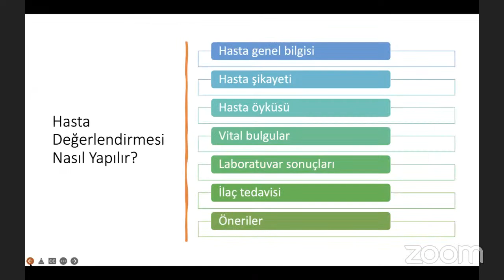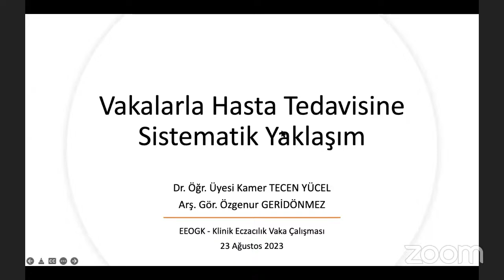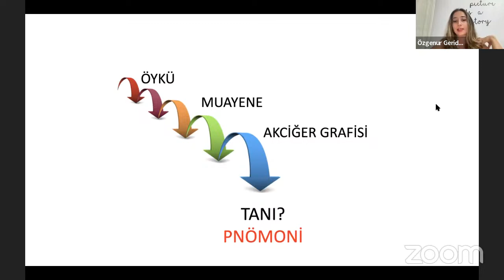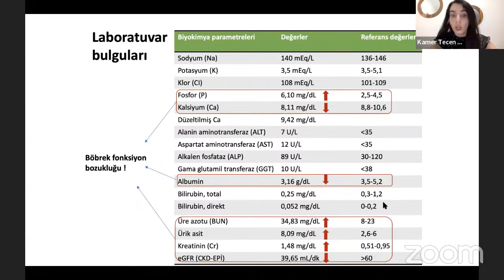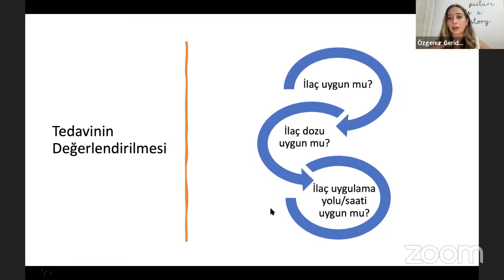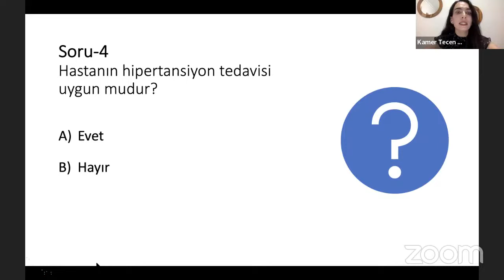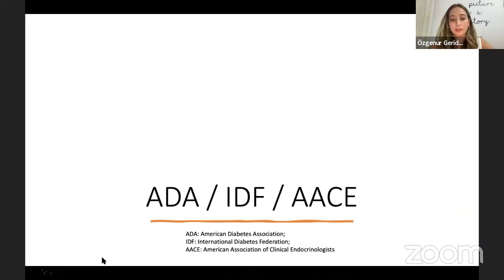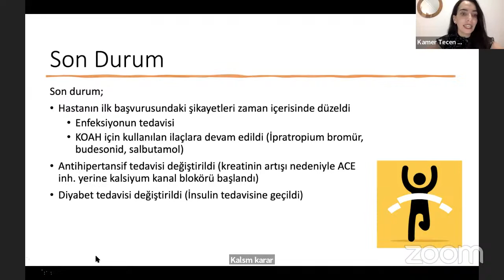Klinik Eczacılık Vaka Çalışması